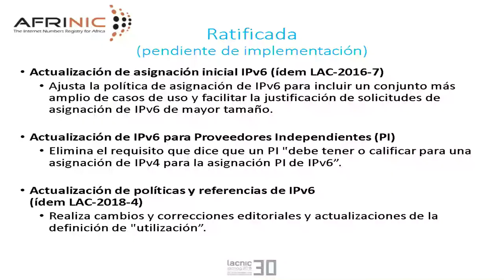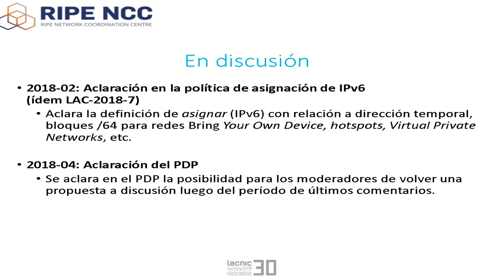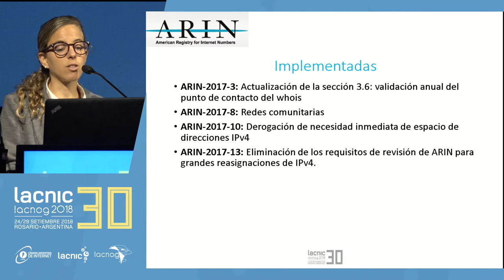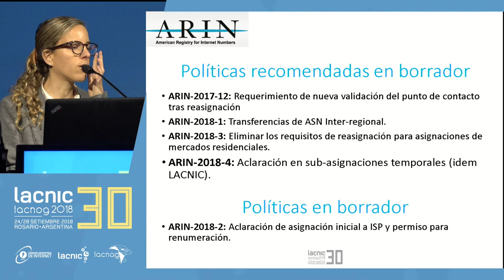Propuestas en otros RIRs